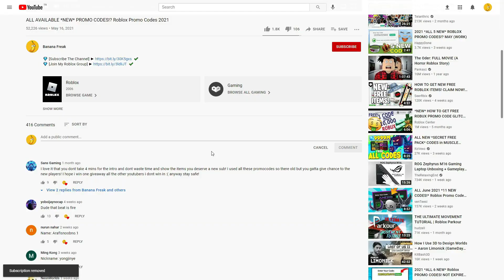(JULY 2021) ALL *NEW* SECRET OP CODES!? Roblox Delivery Simulator